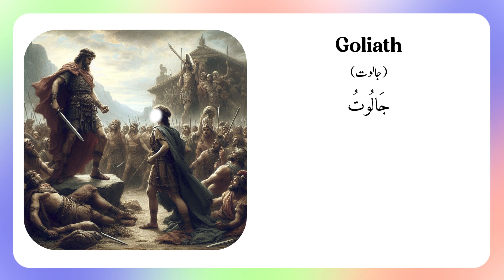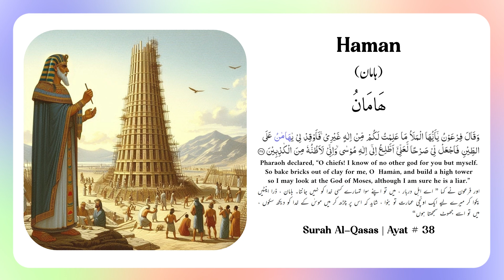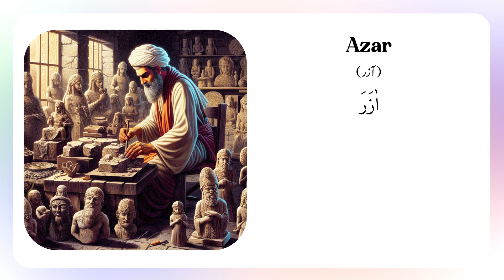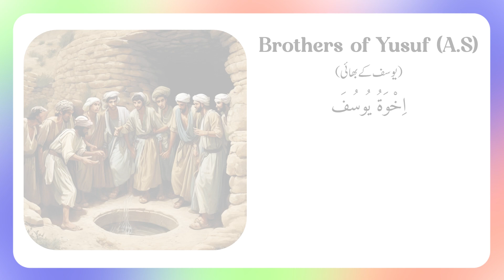Every Evil Person mentioned in Quran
A Lecture by Ms. Asma Kiran of all the Evil and Bad People mentioned in Quran with references given.
Evil People mentioned in Quran

Ajar Institute YouTube Channel (old name was Circle of Islam)

*_-- Video Description --_*

*_-- Timestamps --_*
0:00 Intro

*_-- Channel Description --_*
Our main goal in creating this channel is to facilitate students, teachers, & parents for understanding the Quran in an easy way.
We also want to cover their Quranic syllabus as mandated by the government and achieving high grades. Inshallah!

Let's strive to be the best as per the below Hadees of prophet Muhammad SAW:

خیرکم من تعلم القران وعلمہ
"The best among you, are those who are involved in learning and teaching of Quran."

We pray that Allah accepts our efforts and includes us among those who try to learn Quran for themselves and teach it to others.